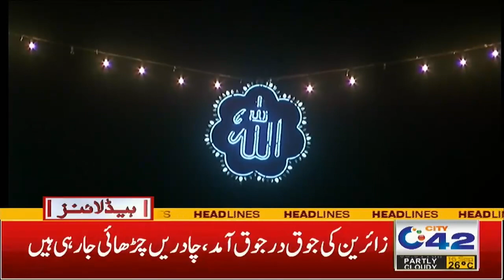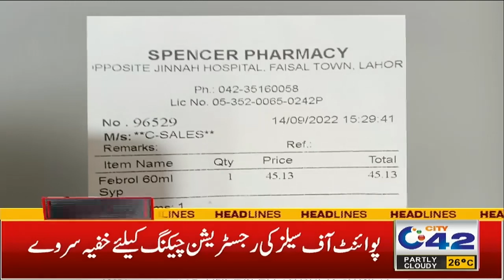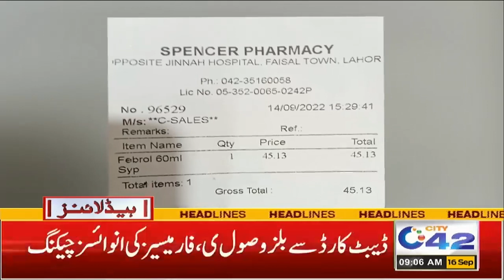۔17 ستمبر کولاہور میں عام تعطیل کا اعلان ،صبح 9 بجے کی نیوز ہیڈ لائنز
17 ستمبر کولاہور میں عام تعطیل کا اعلان ،صبح 9 بجے کی نیوز ہیڈ لائنز